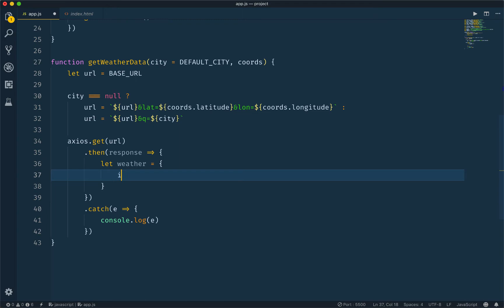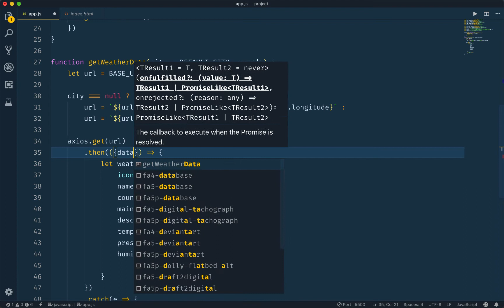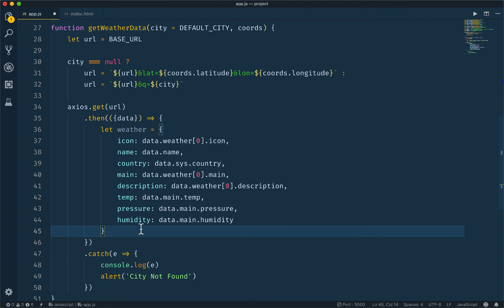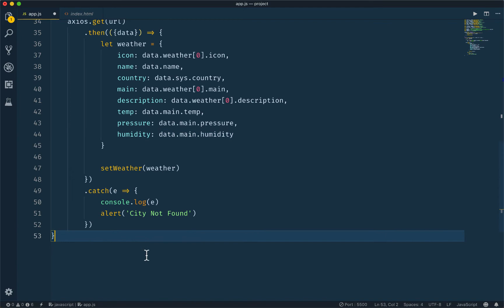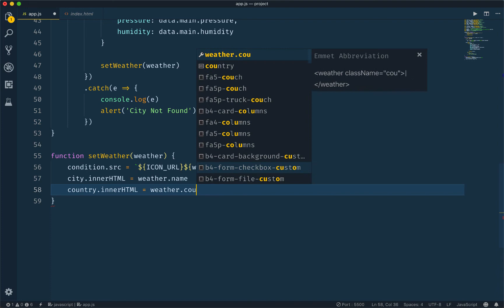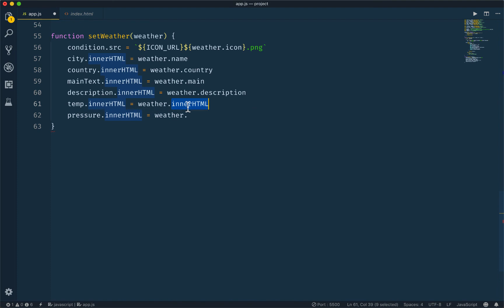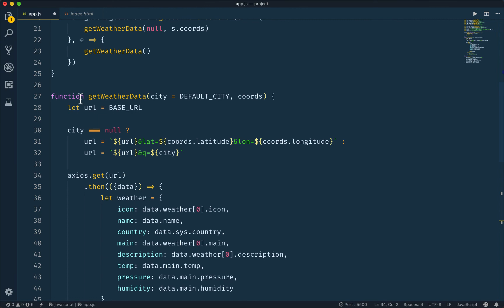235. Setting Weather Information to DOM | JS All You Need To Know | JS Bangla Tutorials